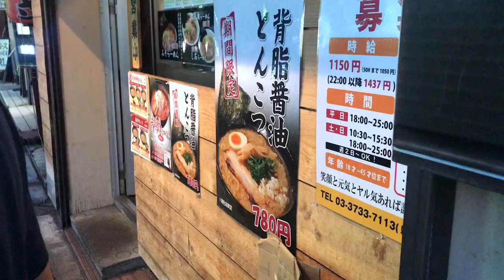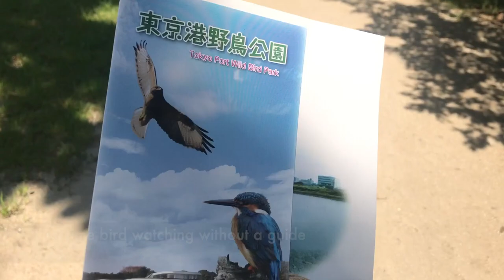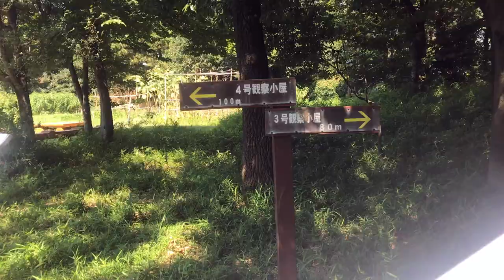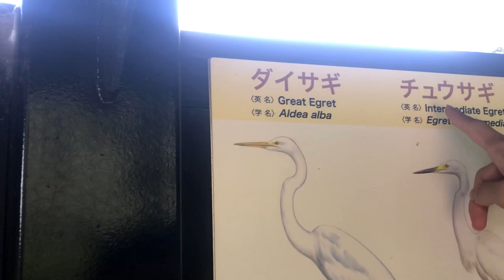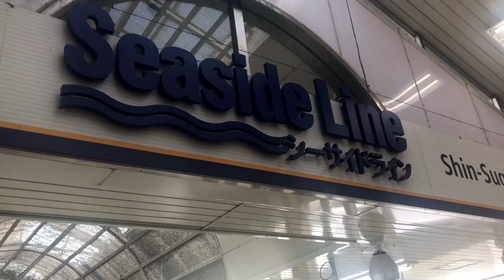Ep 390: Tokyo Travel Vlog 2019 part 1 | Bird watching at Tokyo Port Wild Bird Park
Morning HOHOS!

So excited to share the new Tokyo travel vlogs with you! We "nested" at Ota city this time, a tad far from the main areas of Tokyo but it gives us a whole new adventure!!

Jon and I tried our hands at bird watching (as requested by me hehe). Well.. I was disappointed that there were no volunteers there to give us a tour (unlike what was advertised on their website). Though, Jon pointed out that the volunteer guide would probably speak in Japanese only, since we were in the outskirts of Tokyo (ota city). Nevertheless, it was still an experience, battling bugs (YES SO MANY, they seem to come out and were half dying due to the summer's heat) and trying to spot birds (while failing to identify some) using the field telescope. For one, I was totally not dressed well for this again HAHAHHAHA.

Today's Vlog:
- Bird watching at Tokyo Port Wild Bird Park
- The Sea Paradise adventure begins